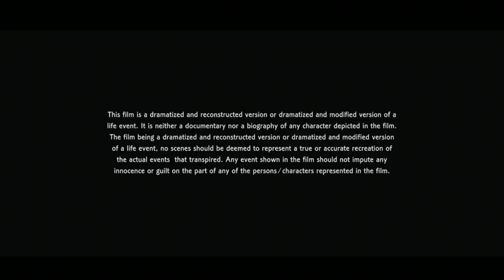Jawan full movie in Hindi | Sha hrukh Khan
Jawan movie
Jawan full movie online
Jawan movie explanation